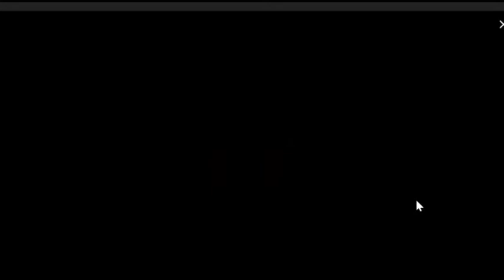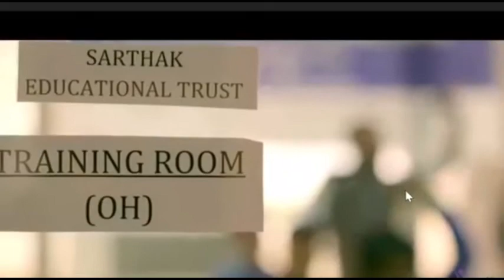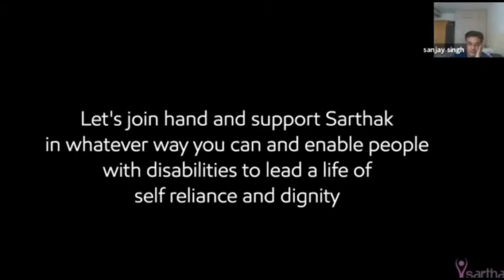REAL LIFE HEROES - DR Jitendra Aggarwal fromSarthak NGO